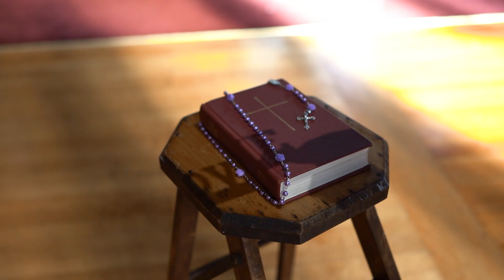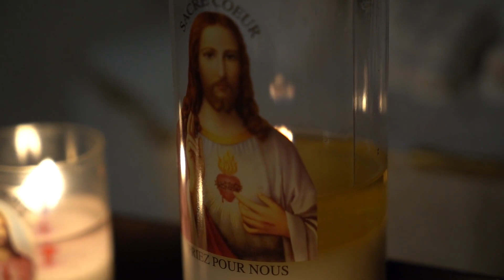10 reasons to believe God exists.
In this video I will go over 10 reasons to believe that God exists.